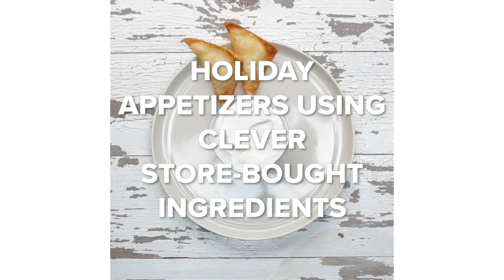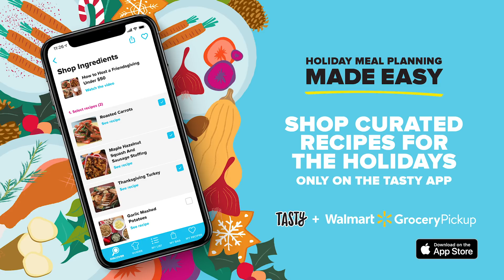Holiday Appetizers Using Easy Store-Bought Ingredients • Tasty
Don't have time to make every dish from scratch? Turn these store-bought appetizers into the perfect holiday showstoppers!